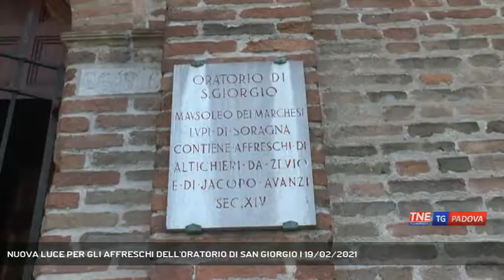NUOVA LUCE PER GLI AFFRESCHI DELL'ORATORIO DI SAN GIORGIO | 19/02/2021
TG Padova Sera 19/02/2021 - PADOVA - Nuova luce per gli affreschi dell'Oratorio di San Giorgio che si prepara al meglio per la candidatura Unesco insieme alla Cappella degli Scrovegni || Brillano i colori, i tessuti e i volti dei santi sembrano riprendere vita. Si illuminano di nuova luce gli affreschi trecenteschi di Altichiero da Zevio all’Oratorio di San Giorgio. Si è conclusa l'opera cosidetta di “restauro percettivo” della cappella gioiello del trecento che si affaccia sul sagrato della Basilica del Santo. La veneranda arca di Sant'Antonio con il sostegno della fondazione Cariparo ha promosso l'installazione di un sistema illuminotecnico innovativo grazie al quale i visitatori potranno sperimentare una nuova percezione degli affreschi trecenteschi di Altichiero da Zevio. Il ciclo di affreschi dell'oratorio di San Giorgio è una preziosa testimonianza dell’impatto della pittura di Giotto a Padova e nel secolo dei Carraresi e la precedente illuminanzione dava risalto alla percezione di grandiosità degli affreschi che insieme a quelli del maestro Giotto della Cappella degli Scrovegni potrebbero diventare patrimonio unesco con la candidatura di Padova Urbs Picta. - Intervistati EMANUELE TESSARI (Presidente Capo Veneranda Arca di Sant'Antonio ), GIOVANNA BALDISSIN MOLLI (Presidente della Veneranda Arca di Sant'Antonio) (Servizio di Valentina Visentin) - Segui Telenordest anche sul digitale terrestre! Visita il sito